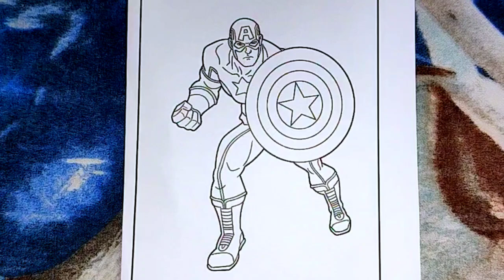Captain America Drawing, Colouring for kids, Toddlers | Basic Drawing for kids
Your queries 👈👈

Kids panting
drawing pictures
Kids Painting pictures
ABCD
ABC
queen drawing,
queen drama episode 1,
queen drawing easy,
queen drawing for kids,
queen dragon attack,
queen drawing colour,
queen drama channel,
queen drama song,
queen dragon,
queen drawing simple,
beautiful girl drawing step by step,
beautiful girl drawing easy step by step,
beautiful girl drawing sketch,
beautiful girl drawing simple,
beautiful girl drawing best friends,
beautiful girl drawing farjana drawing academy,
beautiful girl drawing easy best friend,
lipstick drawing,
lipstick drawing easy,
lipstick drawing colour,
lipstick drawing video,
lipstick drawing tutorial,
lipstick drawing simple,
lipstick drawing trend,
lipstick drawing kaise banate hain,
lipstick drawing mein kaise banate hain,
lipstick drawer,
lips drawing,
lips drawing easy,
lips drawing tutorial,
lips drawing colored pencil,
lips drawing step by step,
lips drawing realistic,
lips drawing tutorial for beginners,
lips drawing boy,
lips drawing with pencil colour,
lips drawing pencil,
black panther drawing
wakanda panther
Marvel black panther
Avengers drawing
1. Kids Art
2. Drawing
3. Painting
4. Coloring
5. Art For Kids
6. Toddlers Art
7. Kids Drawing
8. Painting For Kids
9. Coloring For Toddlers
10. Art Tutorials For Kids
11. Drawing Tutorials For Kids
12. Painting Tutorials For Kids
13. Coloring Tutorials For Kids
14. Art For Toddlers
15. Drawing For Toddlers
16. Painting For Toddlers
17. Coloring For Toddlers
18. Drawing For Kids
19. Beautiful Drawing
20. Beautiful Painting
21. Beautiful Coloring
22. Art For Children
23. Drawing For Children
24. Painting For Children
25. Coloring For Children
26. Art Lessons For Kids
27. Drawing Lessons For Kids
28. Painting Lessons For Kids
29. Coloring Lessons For Kids
30. Art For Kids And Toddlers
31. Birds drawing
32. Animals drawing